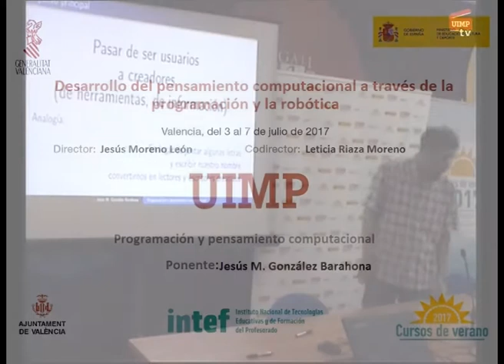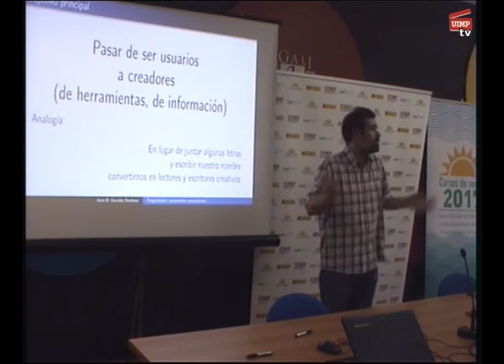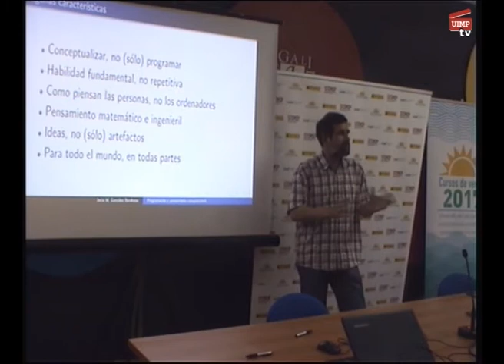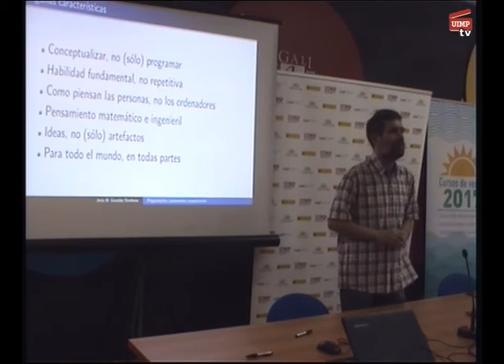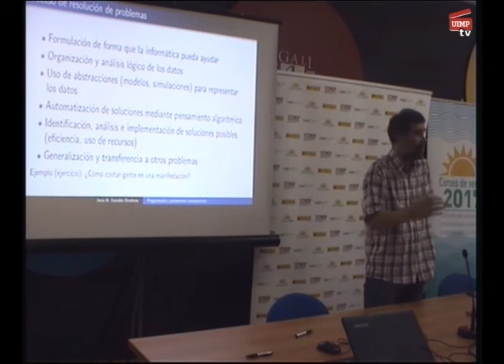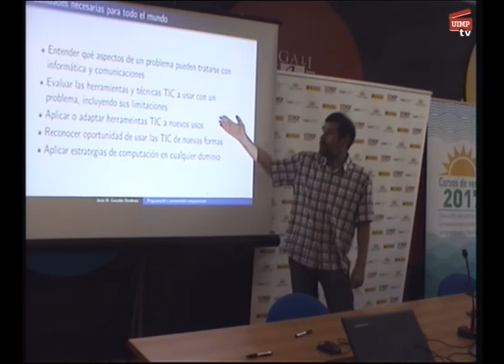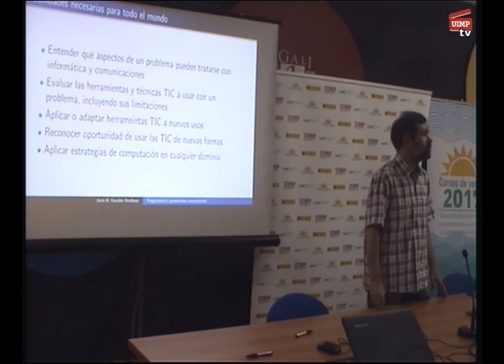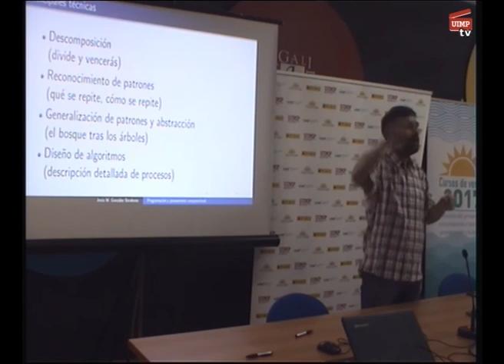Programación y pensamiento computacional Jesús M González Parte 3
Jesús M. González nos explica la importancia de pasar de ser usuarios de tecnología a ser creadores.

El ponente Jesús M. González Barahona (Profesor en la Universidad Rey Juan Carlos) presenta una conferencia en la que nos muestra que la tecnología no es neutra.

Director: Jesús Moreno León (Investigador en la Universidad Rey Juan Carlos y Jefe del departamento de Proyectos de Tecnologías Educativas en el INTEF). Codirectora: Leticia Riaza Moreno (Jefa de área del departamento de Desarrollo del INTEF).